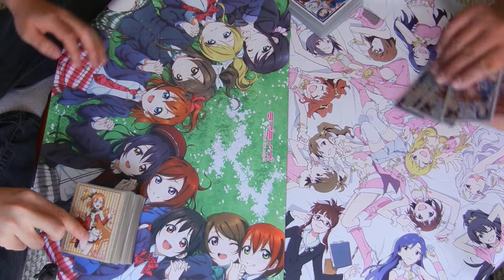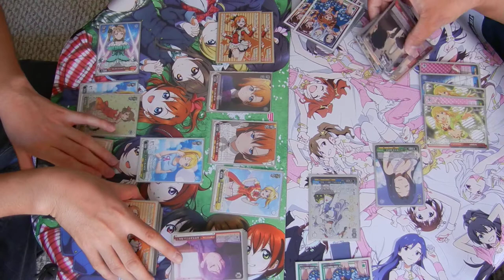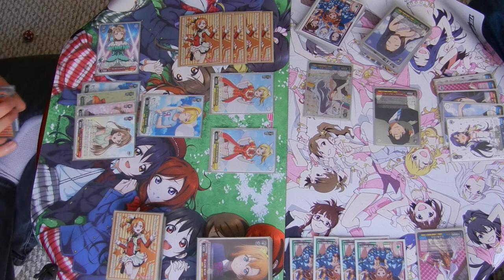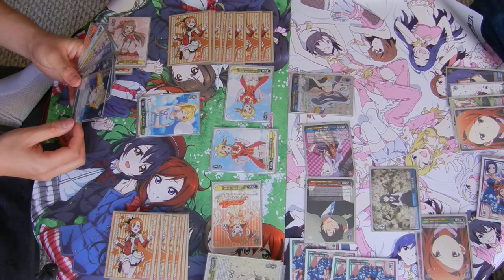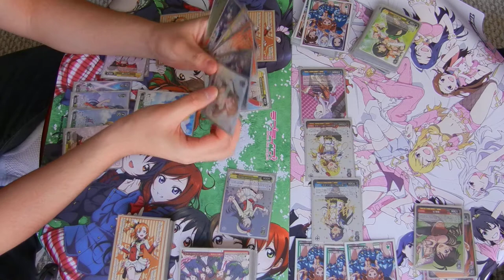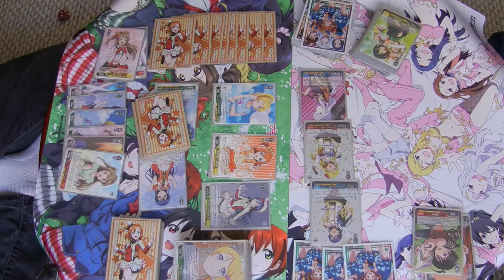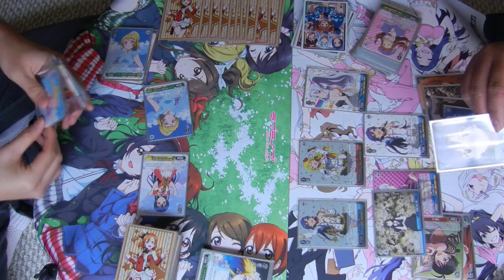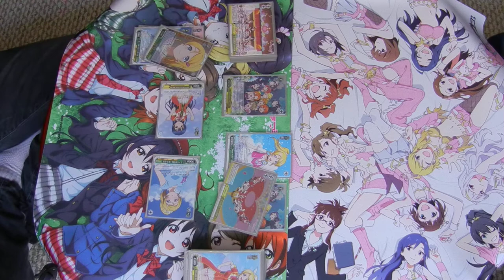Weiss Schwarz Love Live(Y/G/R) vs iDOLM@STER(G/R/B) Game 2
Game two!!!